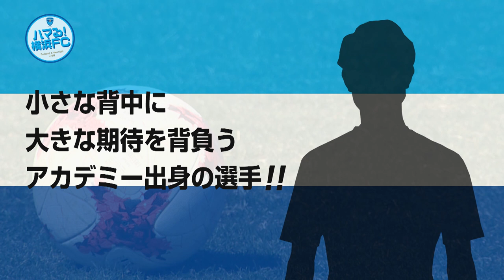ハマる！横浜FC 11月号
若手のリーダー的存在でチーム生え抜きの齋藤功佑選手登場！
シャイだけど熱い！実はノリがいい！？福ちゃんのムチャぶりにも
笑顔対応！